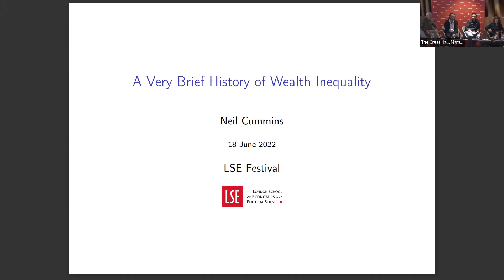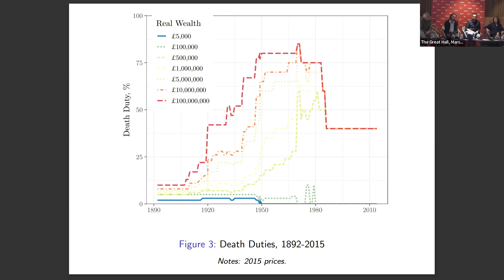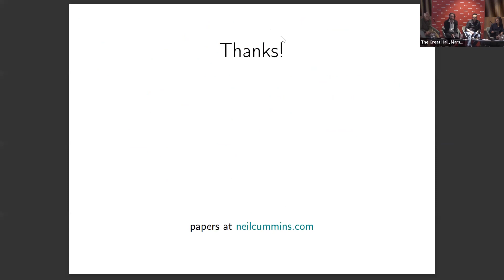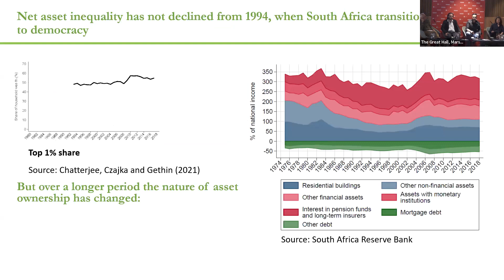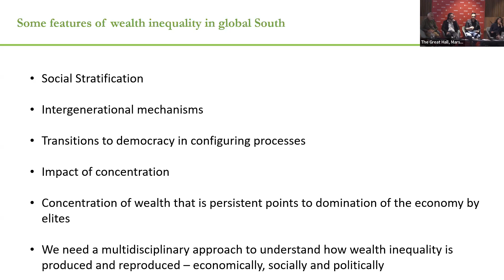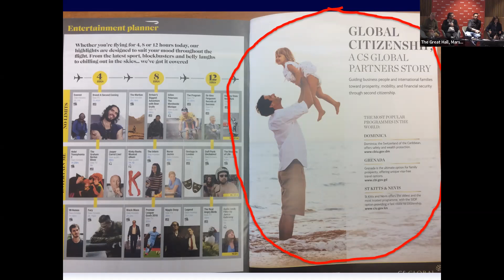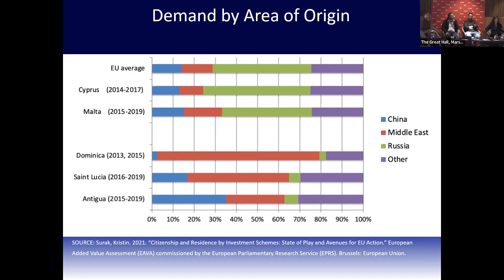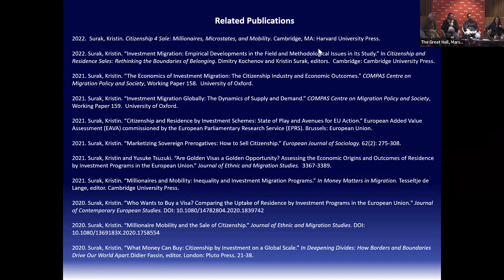Are the Rich Getting Richer? The Challenges of Wealth Inequality | LSE Festival Event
Recent decades have seen spiralling fortunes of the super-rich across the globe, and the UK is a major hub for high earners.

🔵 This event is part of LSE Festival: How Do We Get to a Post-COVID World

Speakers:
🔴 Aroop Chaterjee
🔴 Dr Neil Cummins
🔴 Dr Kristin Surak

Chair:
🔴 Professor Mike Savage